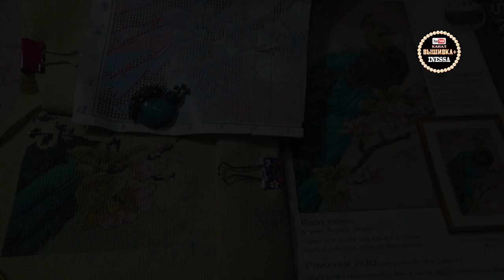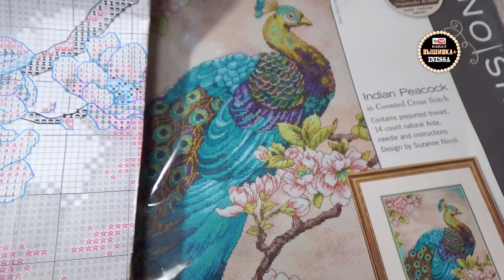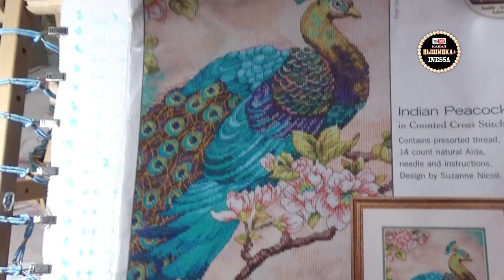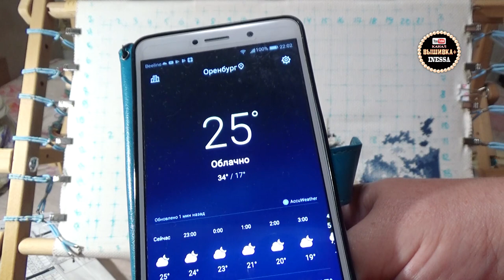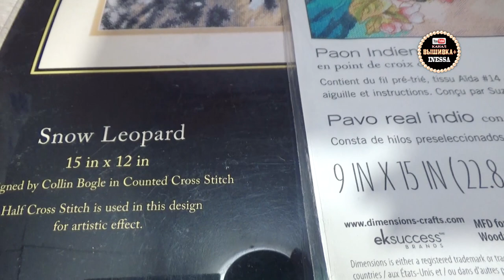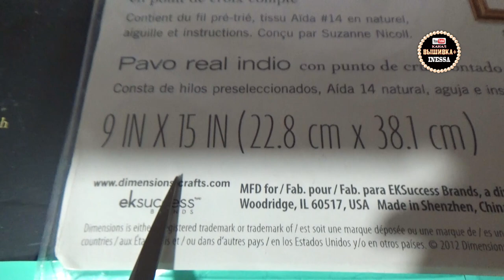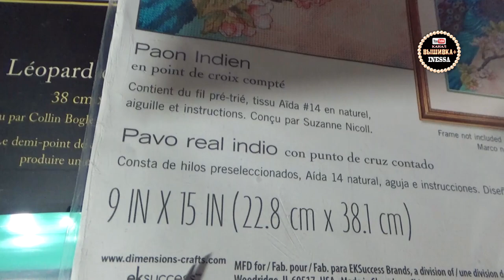Вышивальная неделя (с 8.07 по 14.07 2019 г.) Процессы от Dimensions